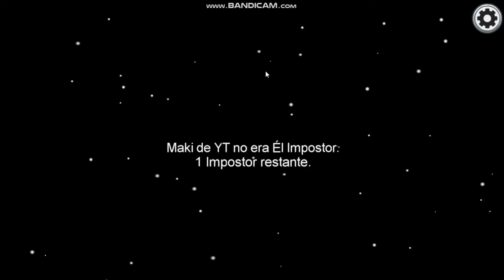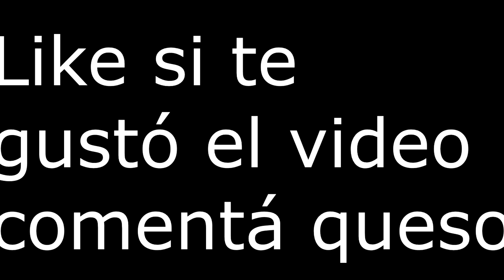AMONG US !!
MI DISCORD PARA HABLAR POR PRIVADO: ElMakiDeArgentina#6873
Y  lo de siempre, que Dios los bendiga y que los acompañe siempre, que conmigo será hasta la próxima chauchauuu : ).